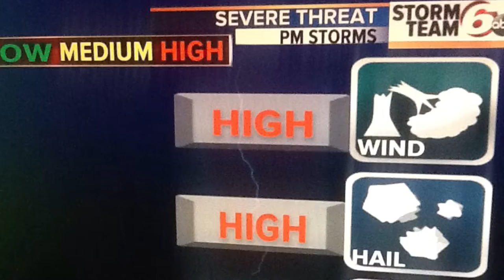ALERT DAY – Showers and Storms – Some Severe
Showers and storms are once again in the forecast and you will need to have the umbrella handy throughout the entire day.